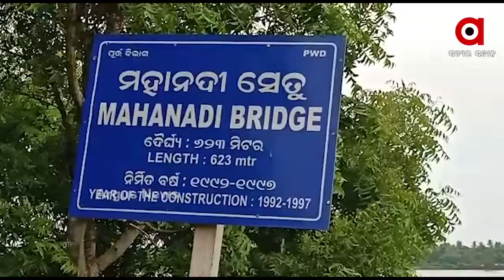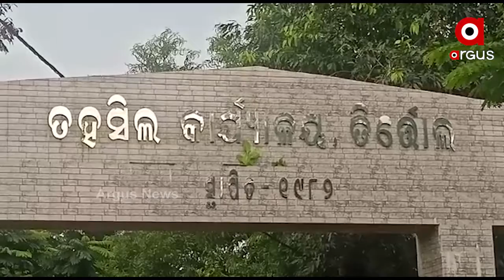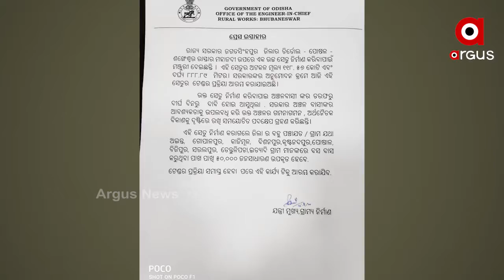ତିର୍ତ୍ତୋଲ- ପୋଷଳ- ଶଙ୍ଖେଶ୍ବର ରାସ୍ତାର ମହାନଦୀ ଉପରେ ସେତୁ ନିର୍ମାଣ ପାଇଁ ଘୋଷଣାକୁ ନେଇ ସନ୍ଦେହ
ଜଗତସିଂହପୁର ତିର୍ତ୍ତୋଲ- ପୋଷଳ- ଶଙ୍ଖେଶ୍ବର ରାସ୍ତାର ମହାନଦୀ ଉପରେ ସେତୁ ନିର୍ମାଣ ପାଇଁ ଘୋଷଣା କରିଛନ୍ତି ରାଜ୍ୟ ସରକାର । ଏହି ସେତୁ ତିଆରି ପାଇଁ ସ୍ଥାନୀୟ ଲୋକେ ଦୀର୍ଘ ବର୍ଷ ହେବ ଦାବି କରିଆସୁଥିଲେ । ସେତୁଟି ତିଆରି ହେଲେ ପ୍ରାୟ 50 ହଜାର  ଲୋକ ଉପକୃତ ହେବେ । ହେଲେ ସରକାରଙ୍କ ଘୋଷଣାରେ ଖୁସି ନୁହନ୍ତି ସ୍ଥାନୀୟ ଲୋକେ । କାରଣ ଯେଉଁ ସମୟରେ ଏହି ଘୋଷଣା କରାଯାଇଛି ତାକୁ ନେଇ ସୃଷ୍ଟି ହୋଇଛି ସନ୍ଦେହ । ତିର୍ତ୍ତୋଲ ବିଧାନସଭା ଆସନ ପାଇଁ ଉପନିର୍ବାଚନ ହେବାକୁ ଥିବା ବେଳେ ସରକାରଙ୍କ ଏହି ଘୋଷଣା ଲୋକଙ୍କୁ ଭଣ୍ଡେଇ ଭୋଟ୍ ହାତେଇବା ପାଇଁ ନୁହେଁତ ?